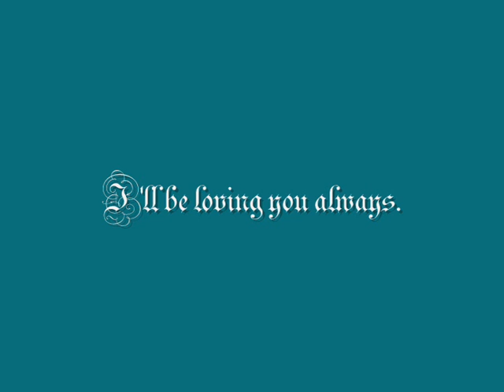יומולדת 17 לקייבי!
שיר הרקע: (Coldplay - Parachutes (extended version
הסרטון כולו עשוי ממאכלים, בדים כרקעים, ספל,  ואותיות עיתון בלבד!
ממוען ומוקדש כמובן לקיי מיילאב